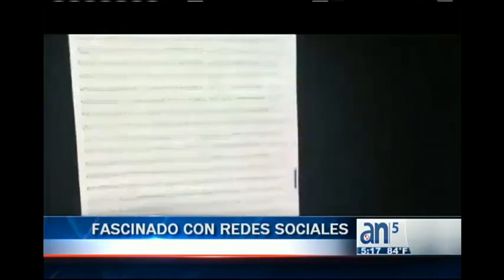Derek Medina y su perfil en las redes sociales - América TeVé